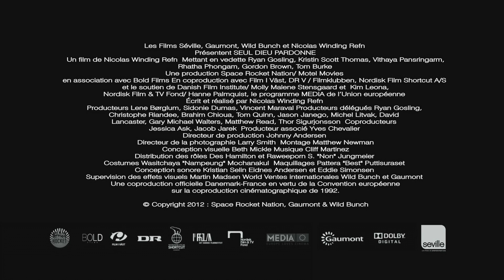Seul Dieu pardonne : bande-annonce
Version originale anglaise avec sous-titres français de Only God Forgives
Du réalisateur de DRIVE
avec Ryan Gosling
Au cinéma et en vidéo-sur-demande dès le 19 juillet!